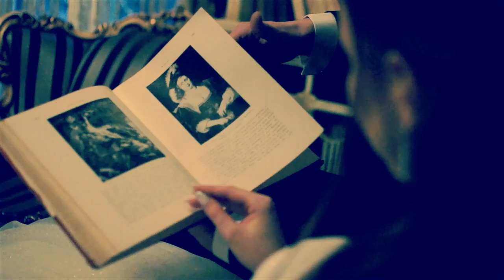: : ANDREA & ALEKSANDAR : : Wedding Video Trailer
We represent you something new from VIDEOPOLIS!
WELCOME TO WEDDING VIDEO TRAILER CAPTURED THROUGH 3 HDSLR!
Captured with:
- 1 X SONY VG 30
- 2 X NIKON D7000
- STEADICAM: FLYCAM 6000, SACHTLER
- CRANE
- SLIDER
- DOLLY ROLLER
- HDSLR RIG WITH FOLLOW FOCUS
- TRIPOD

Film Crew:
1st. Cam. Vojislav Pocetak
2nd. Cam. Strahinja Pocetak
3rd. Cam. Nemanja Pocetak
Steadicam. Nemanja Pocetak
EDITED BY:
1st Editor. Nemanja Pocetak
2nd Editor. Strahinja Pocetak
Color Correction. Strahinja Pocetak

DIRECTED BY:
Vojislav Pocetak

                   VIDEOPOLIS
PHOTOGRAPHY & CINEMATOGRAPHY
Novi Sad
Svetozara Miletica 28